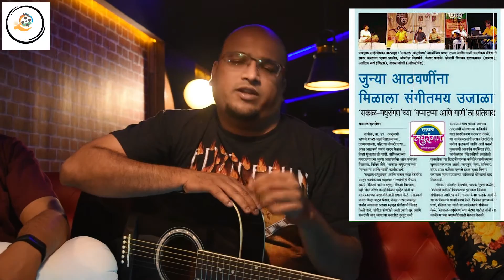Anolkhi Olakh with Gappa Tappa | Ep02 | अनोळखी ओळख | गप्पा टप्पा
Episode 02 of web series "अनोळखी ओळख": Anolkhi Olakh with Gappa Tappa

"Gappa Tappa" is a world class Marathi Entertainer program. Gappa Tappa is taking Marathi program at next level where artists directly interact with the audience and take the show forward.

गप्पा टप्पा: कविता, गप्पा... आणि गाणी
“गप्पा टप्पा” हा दिलखुलास कविता आणि सुश्राव्य गाणी ठासून भरलेला सुंदर कार्यक्रम!. अगदी सोप्या पण मनाला भिडण्या-या कविता आणी लगेच लक्षात राहणारी, गुणगुणता येतील अशी गाणी देणारा हा अनोखा प्रयोग कधी मनात घर करतो कळतही नाही. हा कार्यक्रम लहानपणीच्या आठवणीपासून सुरु करत, देव, कलाकार, प्रेम असे अनेक विषय स्पर्शून जातो.

Interview with Aditya Barve, Ambarish Deshpande & Kedar Phadke. Special thanks to Pratik Kanade.

Background Score: Anup Thatte
Video and Editing By: Ashish Lotangane
Presented By: Ashish Lotangane & Ashish Bhojane

The intent of “अनोळखी ओळख” (Anolkhi Olakh) is to introduce people and organizations to the world, who have taken the FIRST STEP to their dreams.